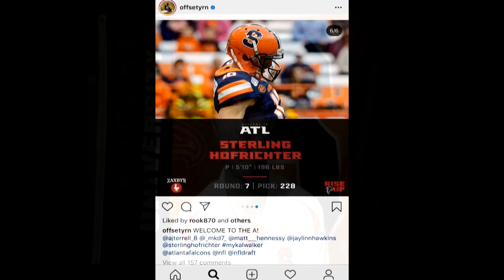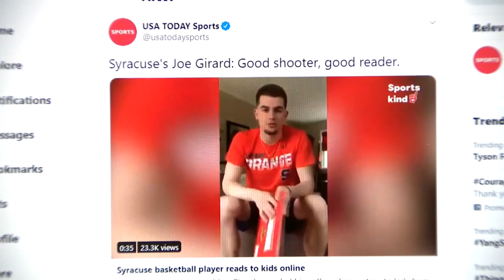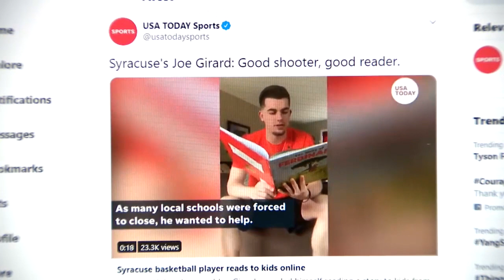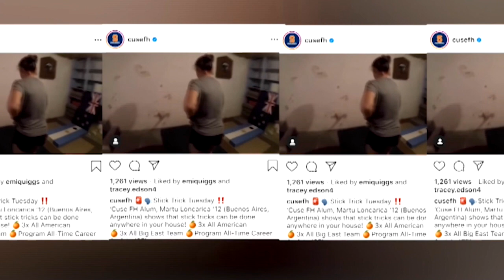Catching Up With Cuse | Episode 1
Catching Up With The 'Cuse, a new program highlighting Syracuse University Athletics, hosted by Jack McMullen '20 and Will Scott '21, will air weekly and feature student-athlete, coach and athletic department staff interviews, current news, Orange game video and a regular segment on "Top Moments."

This week's inaugural episode includes:
• Jack McMullen '20 catching up with men's basketball guard Joseph Girard III.
• Will Scott's '21 conversation with women's lacrosse standout Emily Hawryschuk.
• "Six Feet Apart," a weekly segment with Michelle Knezovic G '20 that opens with Claire Cook from the field hockey team.
• The May 1 opener highlights these "Top Moments" from the 2019-20 school year -- seven-goal efforts by Chase Scanlan and Emily Hawryschuk in the 2020 season openers for the men's and women's lacrosse teams, respectively, and women's basketball forward Emily Engstler's overtime game winner against #8 Florida State.
• A trivia question about Syracuse and the NFL Draft.